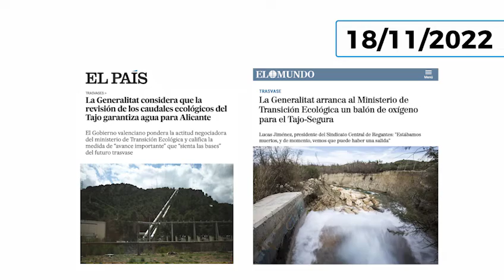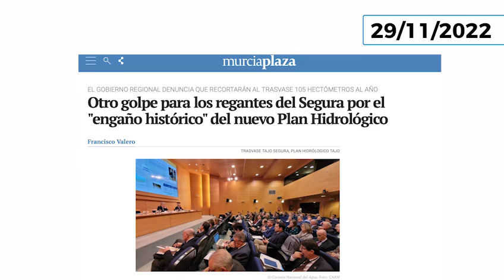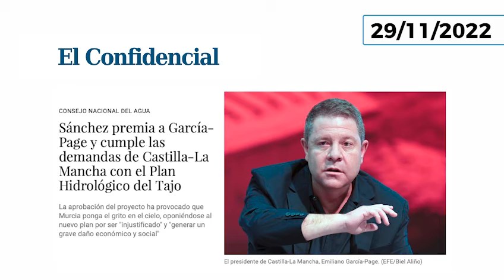Declaraciones de Lucas Jiménez, presidente del SCRATS, tras el Consejo Nacional del Agua.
“Están mintiendo a una población de 4 millones de personas que se van a ver afectadas con despidos, con problemas medioambientales y con incrementos en los precios del agua en sus viviendas”.